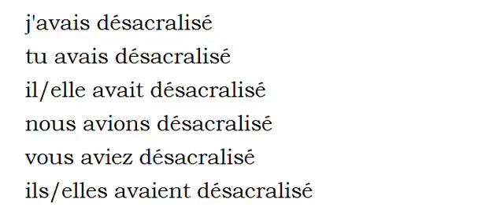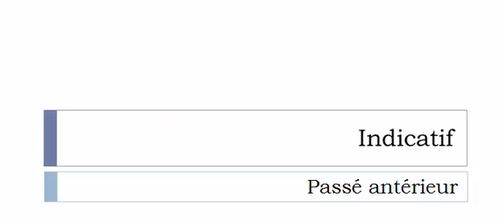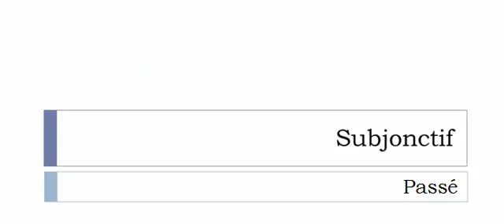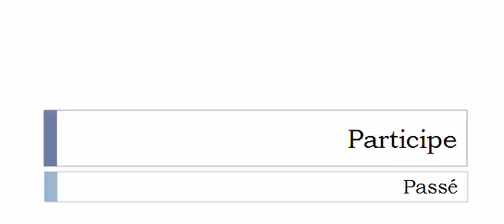Französisch lernen = Konjugation = Désacraliser